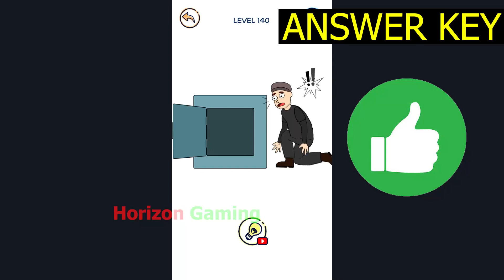Draw Puzzle 4 LEVEL 140 - Gameplay Walkthrough Android IOS